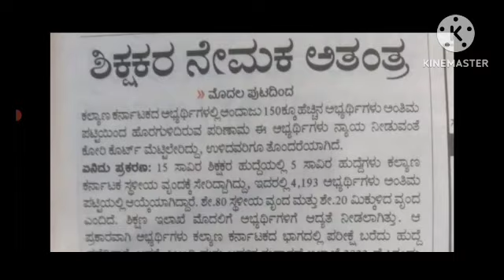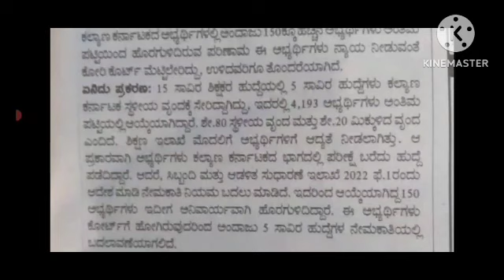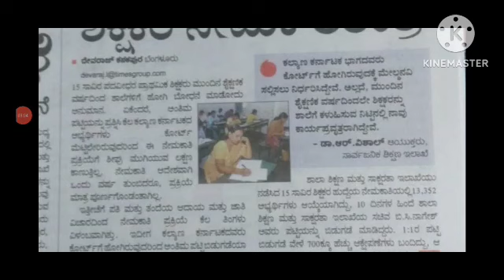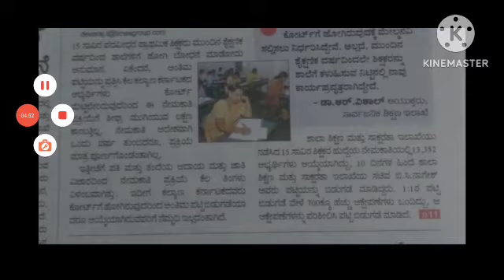GPSTR -2022/15000 POSTS/19-03-2023/TODAY'S LATEST UPDATE